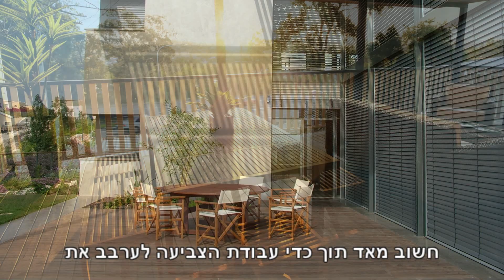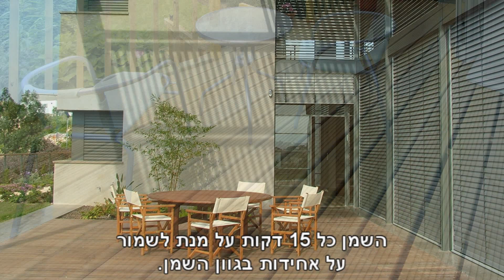צביעת דק ישן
סרטון הדרכה המפרט ומדגים את שלבי העבודה לצביעה של דק ישן